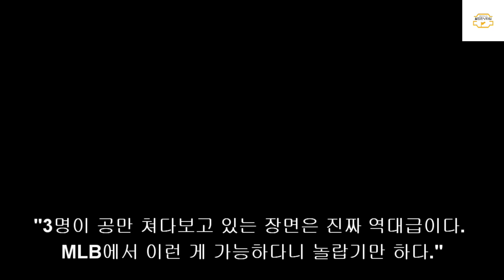아니 수비 3명이 몰려있는데 저걸 김하성이 혼자서 잡았다고요?! 상대 타자, 결국 뛰는걸 포기합니다!!